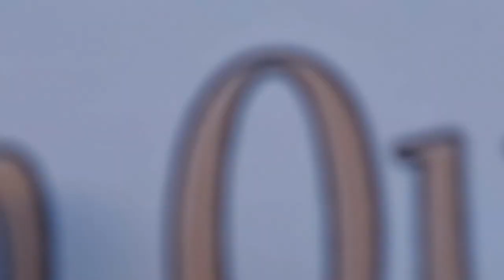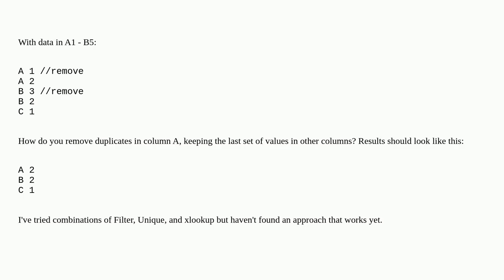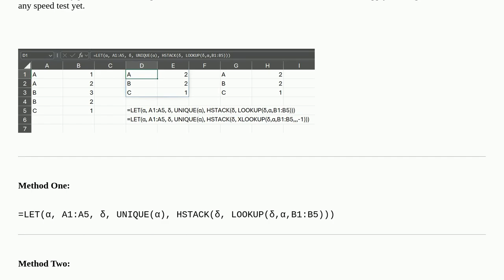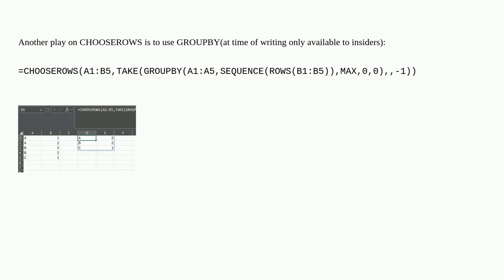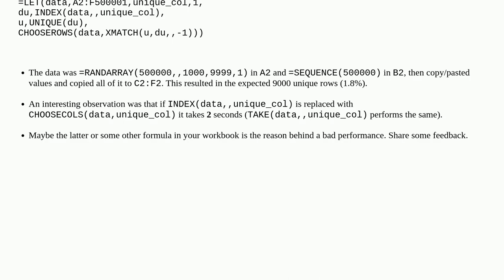Using Office365 excel array formulas, how to remove duplicates, keeping the last value?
A special thanks goes out to the community

  excel array-formulas dynamic-arrays excel-formula office365